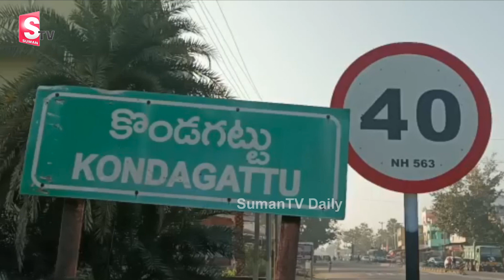ఛలో కొండగట్టు.. | Pawan Kalyan Starts To Kondagattu Anjanna Temple..Varahi Vehicle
Watch► ఛలో కొండగట్టు.. | Pawan Kalyan Starts To Kondagattu Anjanna Temple..Varahi Vehicle